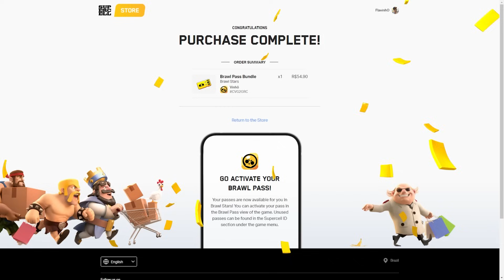LIBEREI TUDO e MAXIMIZEI A NOVA BRAWLER CHARLIE! ZERANDO O ÚLTIMO BRAWL PASS do BRAWL STARS